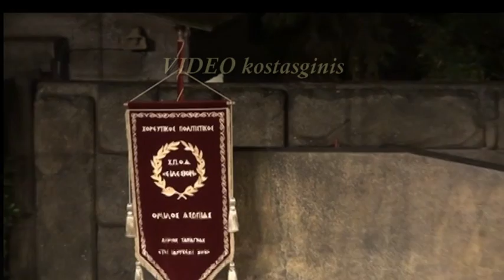ΔΟΡΑ ΣΤΡΑΤΟΥ ''ΕΜΜΕΛΕΙΑ'' 8/9/2014.!!!!ΧΟΡΕΥΤΙΚΟΣ ΑΣΩΠΙΑΣ.!!!! ΧΟΡΟΔΙΔΑΣΚΑΛΟΣ ΚΩΣΤΑΣ ΦΛΑΚΑΣ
ΜΙΑ ΑΠΟ ΤΙΣ ΚΑΛΥΤΕΡΕΣ ΠΑΡΑΣΤΑΣΕΙΣ ΤΟΥ ΟΜΙΛΟΥ ΜΑΣ.!